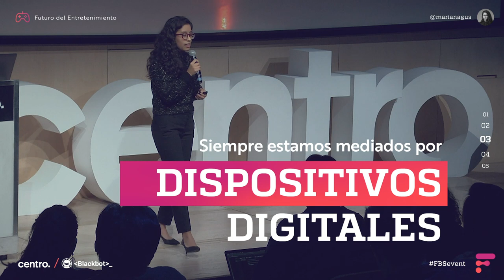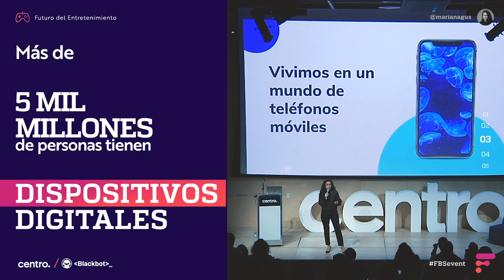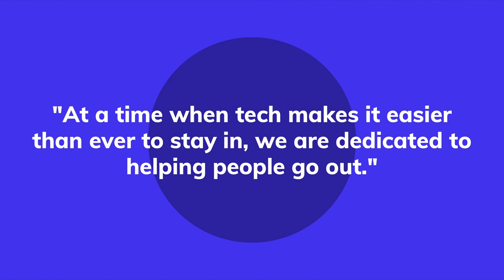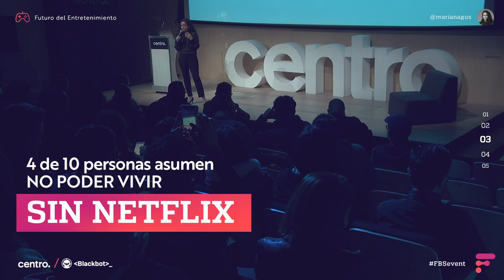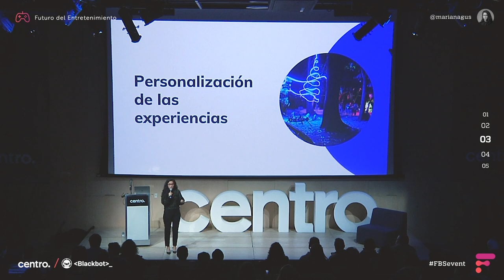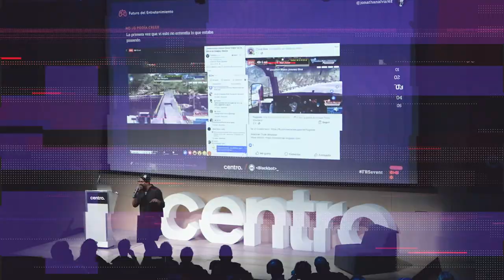Mariana Guillén - Time Out - Futuro del Entretenimiento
Mariana Guillén, Directora editorial de la revista Time Out México, la guía de entretenimiento más importante del mundo presente en la Ciudad de México, nos habla de las tendencias que ella ha observado sobre el futuro del entretenimiento.